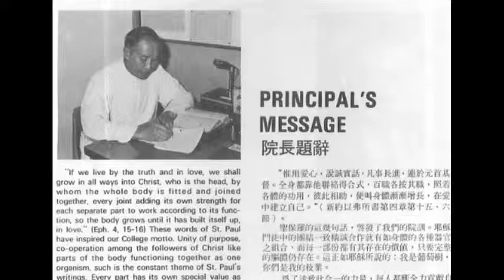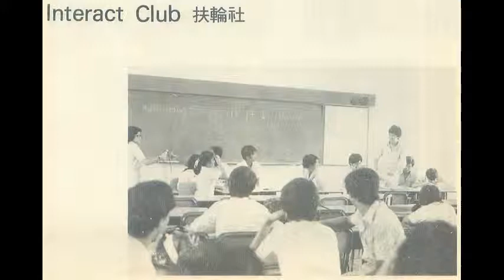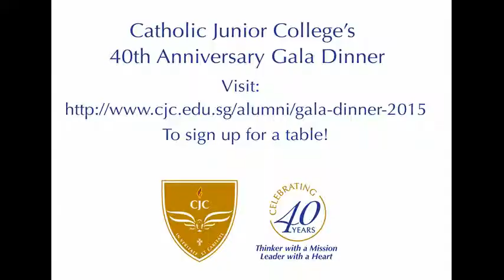7576 batch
Photo montage of the first two batches of Catholic Junior College, for more information about coming for our homecoming Dinner!